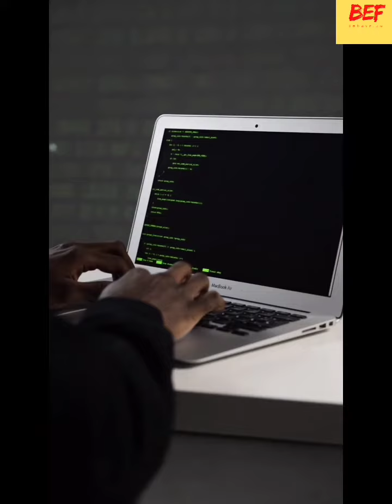Ethical Hacker Cyber Security Expert Security भारत का करोड़पति हैकर कॉन है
Welcome to BRAIN EXERSICE FACT You tube channel
Hamne is video me btaya h ki

India millionaire Hacker / भारत का करोड़पति हैकर कॉन है
Or us ka kiya name h
Or kaha se h A2motivation brainexercisefact shorts video

Ethical Hacker Manan Shah Biography, Manan Shah Story Ethical Hacker Manan shah Cyber Security Expert Security manan shah Avalance Global Solutions videos  Knowledge
Education knowledge

धन्यवाद